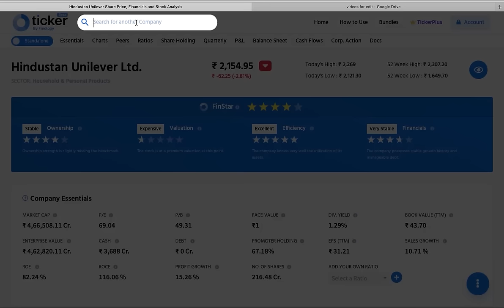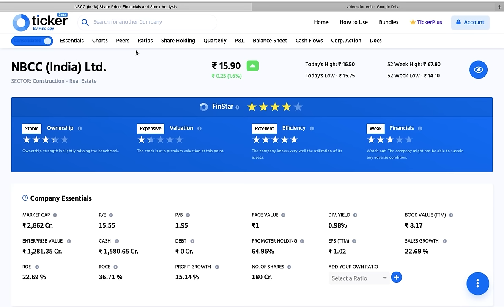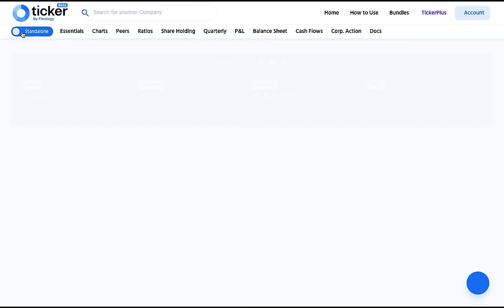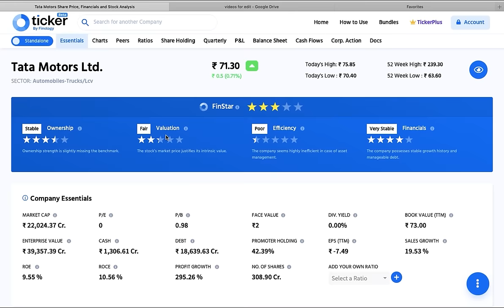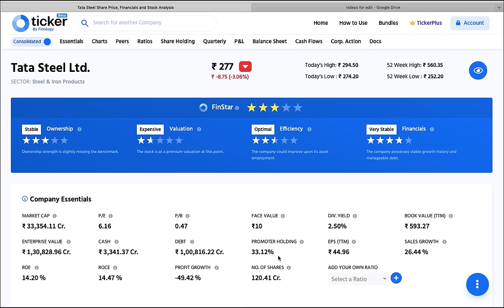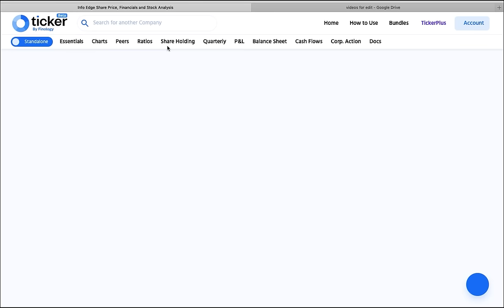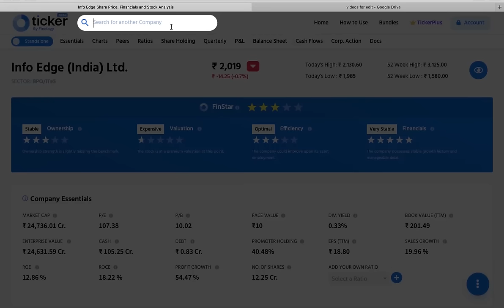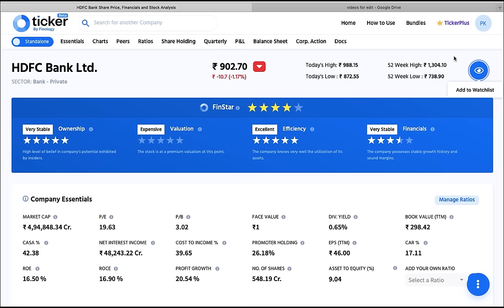Stock Market Classes lesson 2 - P/B Ratio & Enterprise Value in Hindi | Fundamental Analysis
Stock Market Lessons with Pranjal Kamra Lesson 2 teaches you about important ratios like price to book value and enterprise value and their practical application as well. This video will be great for people wanting to learn stock market basics, fundamental analysis, ratio analysis and value investing in Hindi and in a beginner-friendly way.